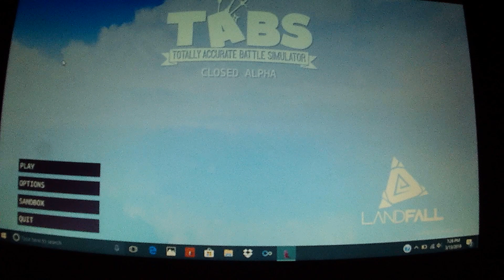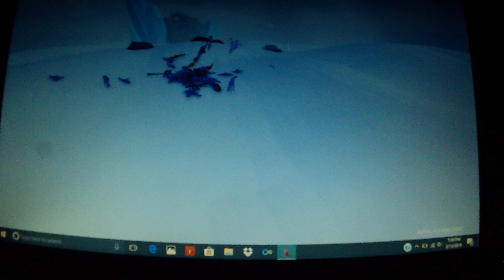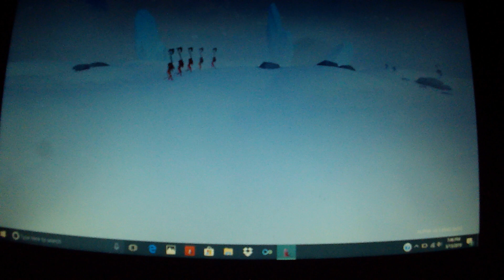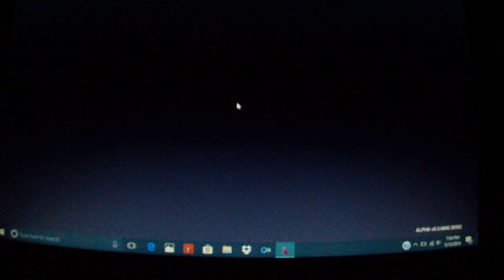TABS:Getting to the Neon Faction!!! (p.s. Samurai Masters R OP)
Samurai Masters Are The Best Unit In TABS!!!